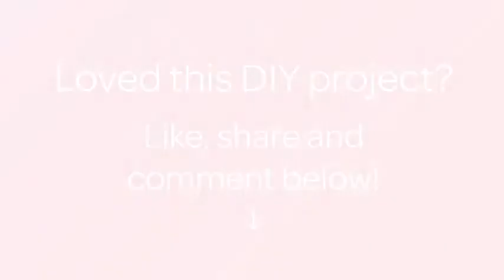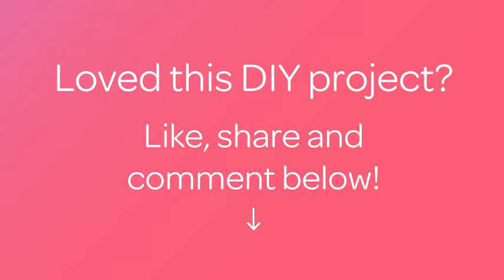Make Cute Felt Rosettes Hair Clip. - DIY - Guidecentral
About this DIY project:
- Title: Make Cute Felt Rosettes Hair Clip.

Supplies:
- Felt.
- Glue gun
- Hair clip
- Scissor